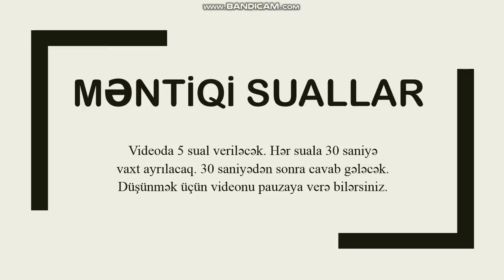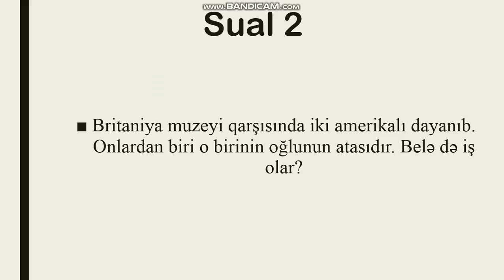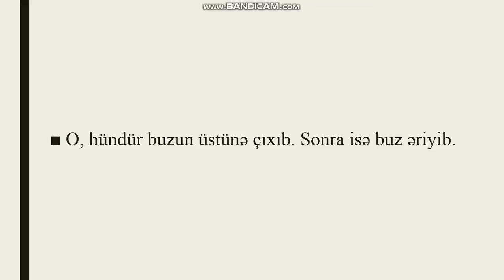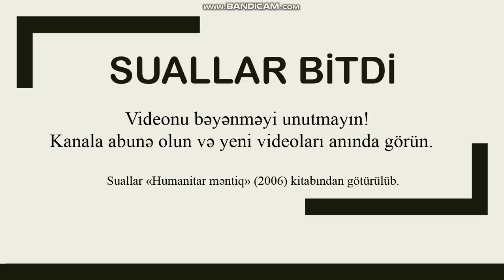Məntiqi suallar və cavabları #15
Videonu bəyənməyi unutmayın

Məntiqi suallar və cavabları 2018 #15
Məntiqi suallar haqqında on beşinci videodur. Videoda 5 məntiqi sual verilib. Hər suala 30 saniyə vaxt ayrılıb. 30 saniyədən sonra sualın cavabı gəlir. Düşünmək üçün videonu pauzaya verə bilərsiniz.

Bu dəfə videoda məntiqi test sualı yoxdur. "Özünü asmış adam" adında maraqlı və düşündürücü məntiq sualı var.

Növbəti məntiqi suallar videolarına baxmaq üçün bu videonun sonunda təklif olunan videolarımıza baxa və ya məntiqi suallar pleylistinə daxil ola bilərsiniz.

Açar sözlər: məntiqi suallar və cavabları, mentiqi suallar ve cavablari, məntiq sualları, mentiq suallari, mentiq, məntiq, zeka testi, zəka testi, məntiq sulları, mentiq sualları.

Suallar "Humanitar məntiq" (2006) kitabından götürülüb.